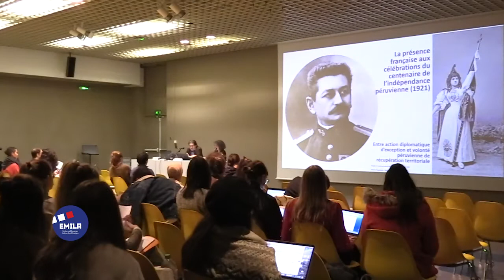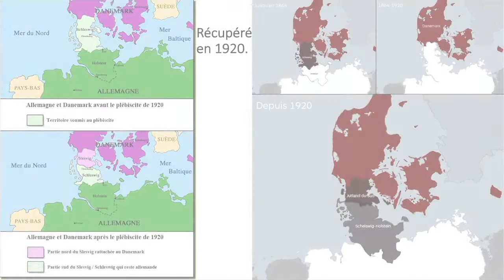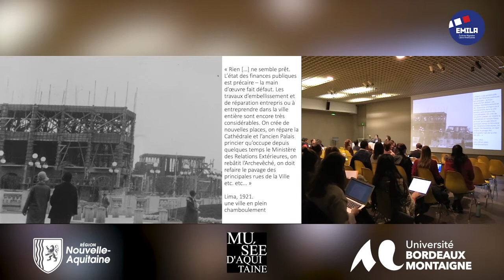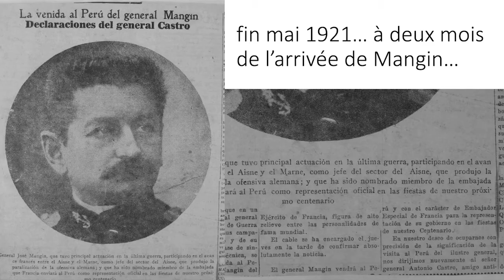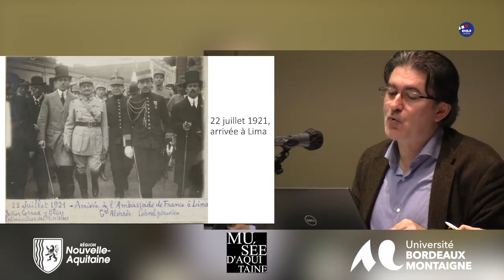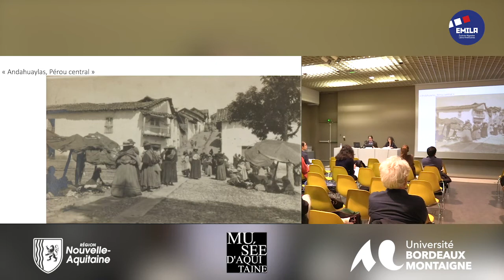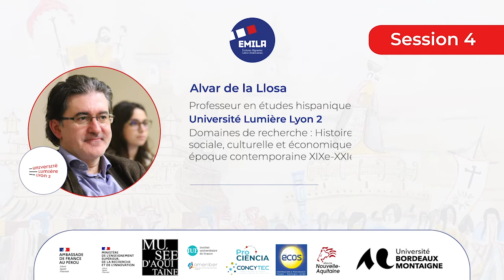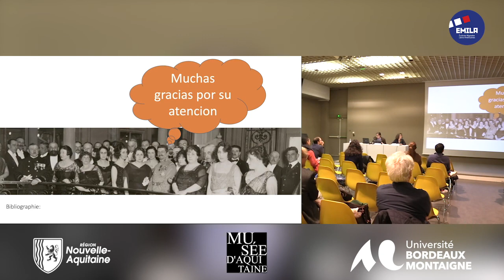EMILA - AMERIBER | Vidéoconférence 15 - ALVAR DE LA LlOSA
Session 4
Communication 15 : La représentation française au centenaire de l’indépendance du Pérou, entre action diplomatique d'exception et volonté péruvienne de récupération territoriale.

La France était présente à la célébration du centenaire de l'indépendance du Pérou. Dans cette 15ème communication, Alvar de la Llosa, Professeur en études hispaniques et latino-américaines à l'Université Lyon 2,  retrace le séjour de la mission diplomatique française conduite par le générale Mangin.